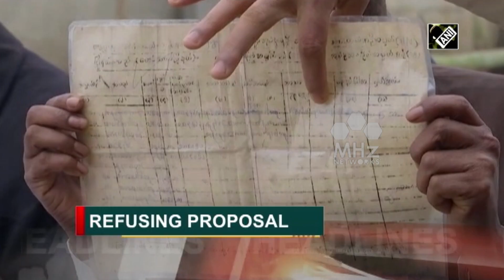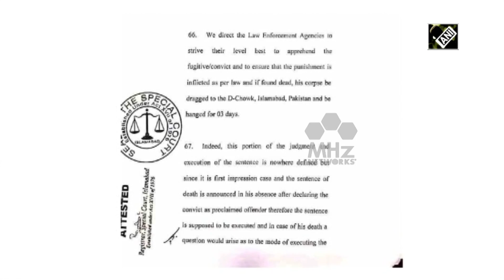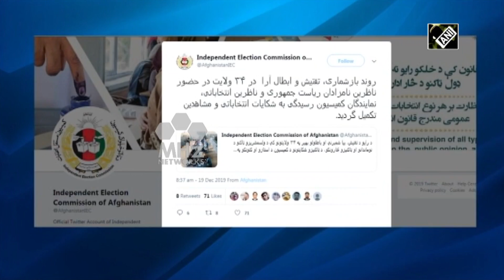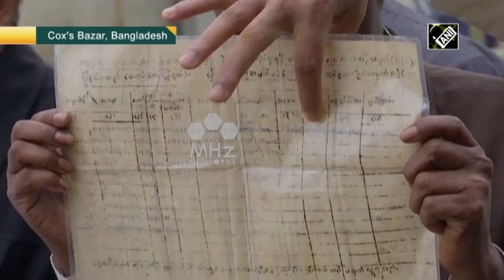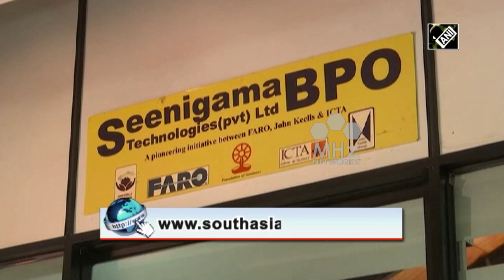South Asia Newsline - Dec 20, 2019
- Protests continue across India against new citizenship law
- Pakistan seeks ouster of judge for ordering public hanging of Musharraf
- Rohingya refugees reject proposal to return to Myanmar